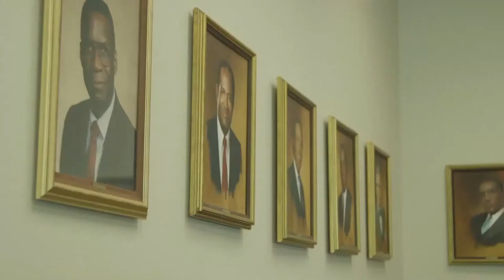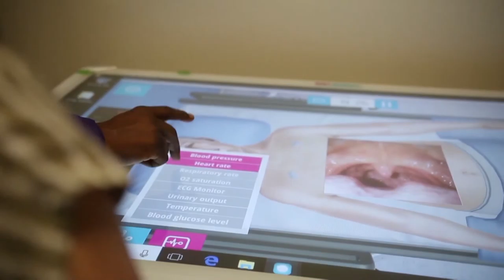Panther Sport Zone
Panther Sport Zone | March 25, 2022